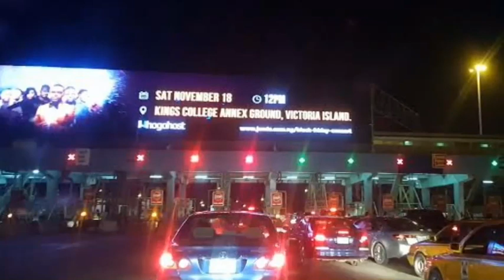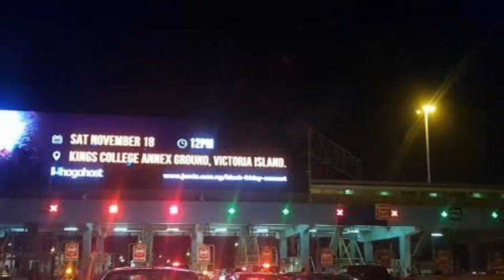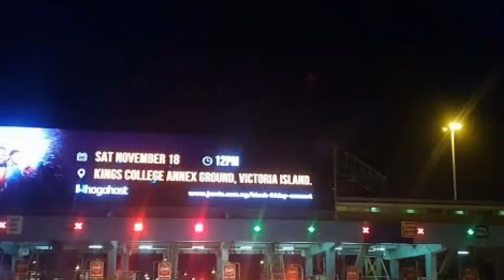Groups Ready For Mother Of Pr0test; Gives Buhari Days of U1t!matum To Produce This People Or Faces.